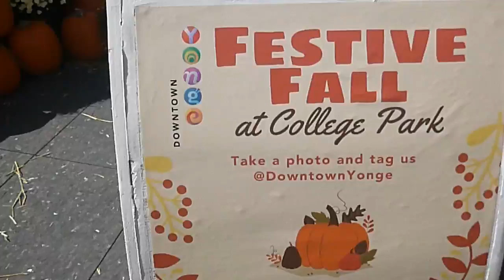HUGE PUMPKINS - STUNNING COLOURFUL MUMS & CABBAGES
OCTOBER 2022 -  A collections of huge pumpkins at COLLEGE PARK,  beautifully arranged for Octoberfest Events, add to that the very colourful mums flowers including the very rare pink mums on full blooms with the decorative cabbages that makes the beautiful displays.